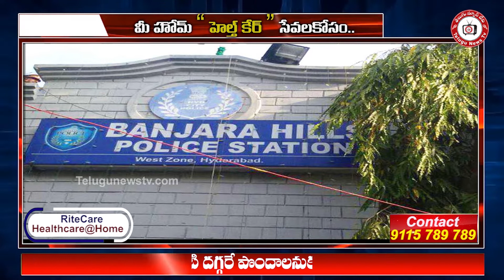Police raids on Radisson |Drugs Seize| డ్రగ్స్ కేసులో పట్టుబడ్డ రాజకీయ, సినీ ప్రముఖులు?Telugunewstv